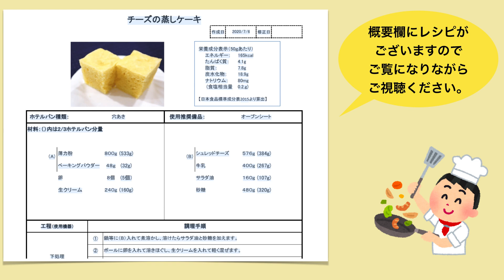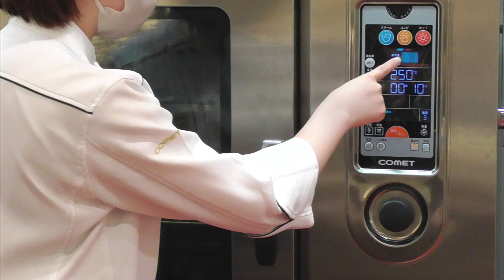揚げなすと鶏肉の梅肉和え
2023年5月13日(土)に開催した夏先取りでご紹介させていただきました『揚げなすと鶏肉の梅肉和え』の実演動画です。

セミナーテーマ：夏に食べたい作りたい！スチコンを使って美味しい夏の先取りメニュー